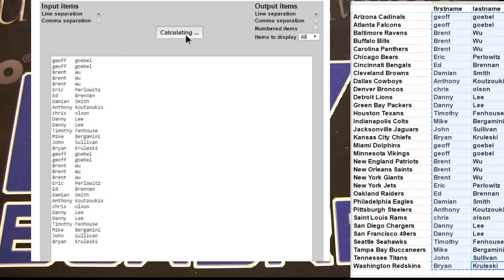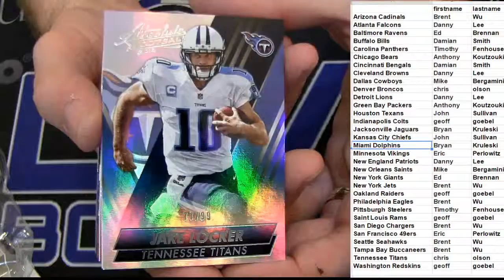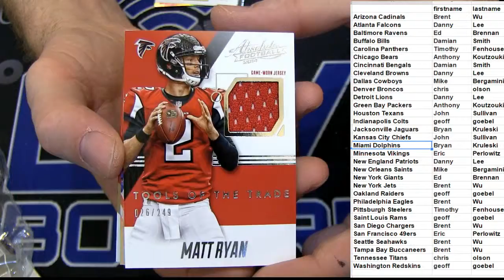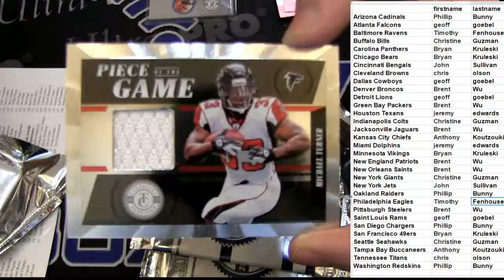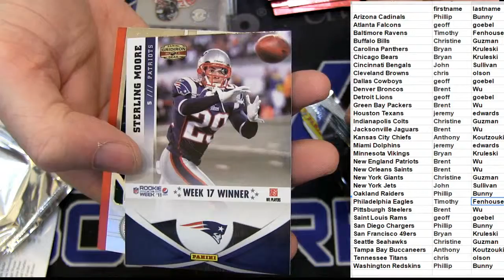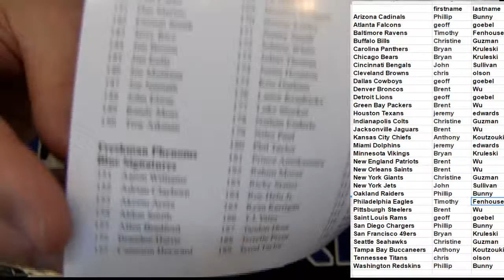NFL Deal 195,196 LBB